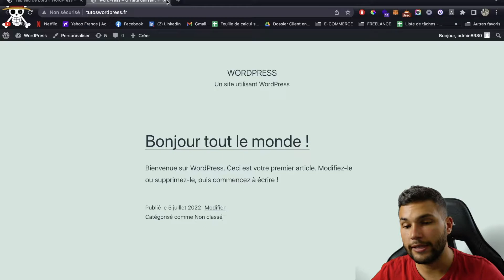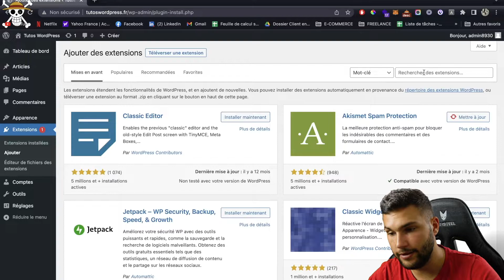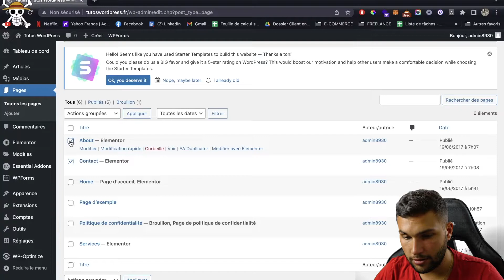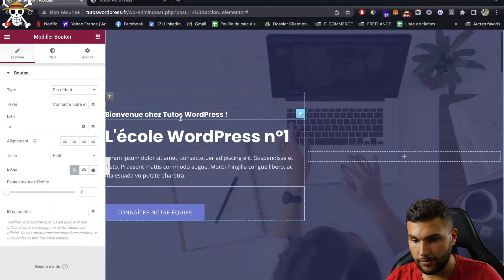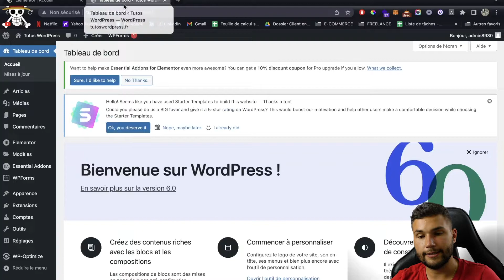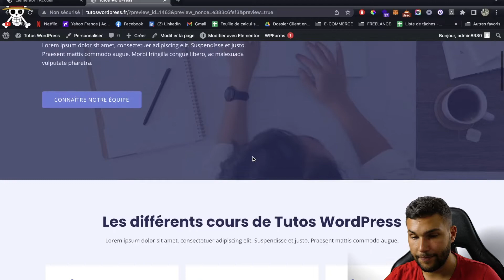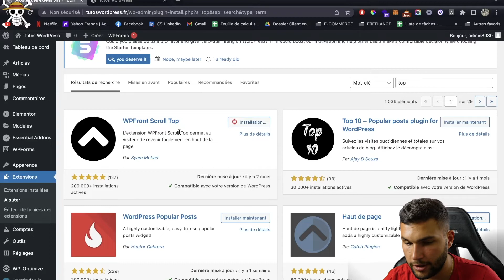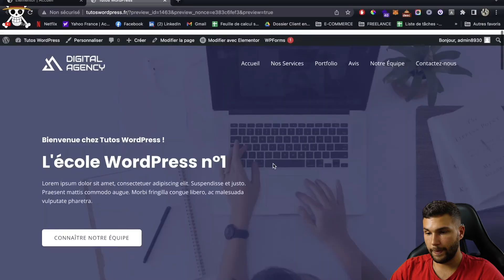Tutoriel WordPress Débutant et Gratuit : Créer un site ONE PAGE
Dans ce tutoriel, je vais te montrer comment faire pour créer ton premier site internet avec le CMS WordPress. Je vais utiliser que des outils gratuits afin que le développement de ton site web soit à moindre coût. Je vais donc réaliser un site One Page sur WordPress, ce tuto est pour tous les débutants dans la création de sites internet.

Chapitres :

01:40 Réglages WordPress
03:20 Installation Astra
05:35 Installation des extensions
08:15 Importer un template
10:30 Formation Elementor
12:00 Design du site web
26:30 Créer le menu
30:00 Personnaliser le thème Astra

Si tu as des questions, écris-les en commentaire et je viendrai t'aider avec grand plaisir !